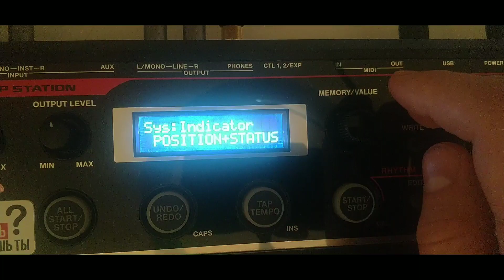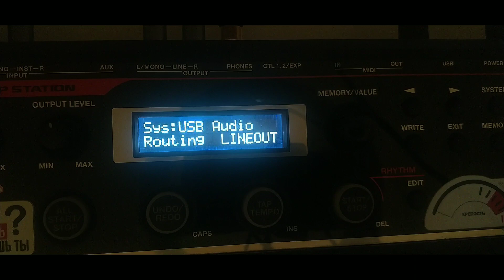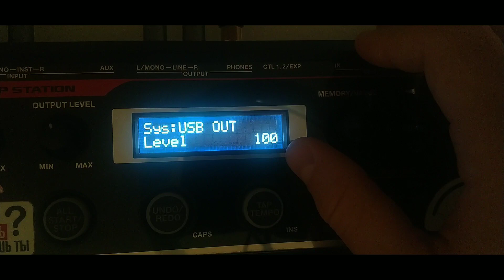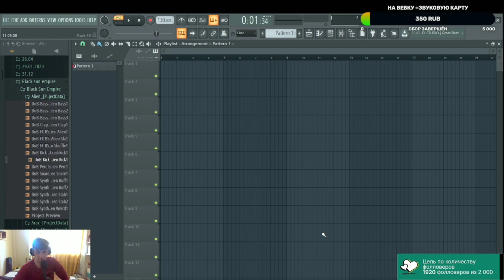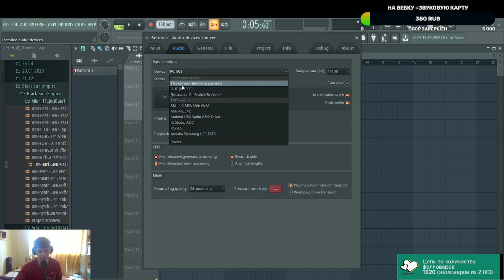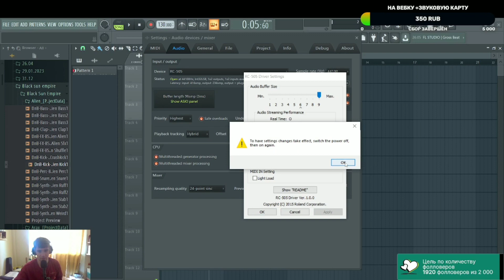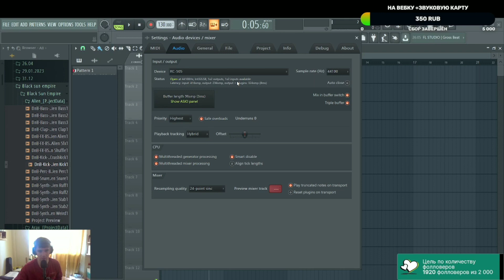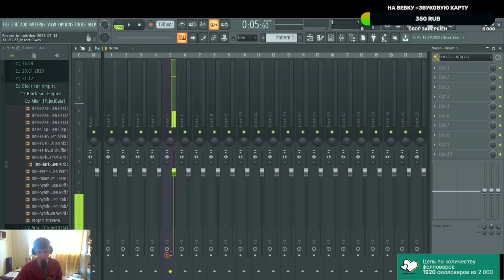Как подключить лупер BOSS rc 505 mk.1 к FL studio 20 || How to connect a loop station to your DAW FL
В этом видео рассмотрим подключение лупера BOSS rc 505 к DAW программе FL studio 20. Если интересен формат - запишу аналогичные видео по DAW: Ableton live и Reaper pro.
How to connect a loop station to your DAW FL studio
Как подключить лупер к компьютеру